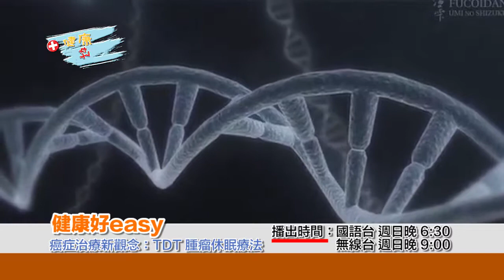health ep83 promo m